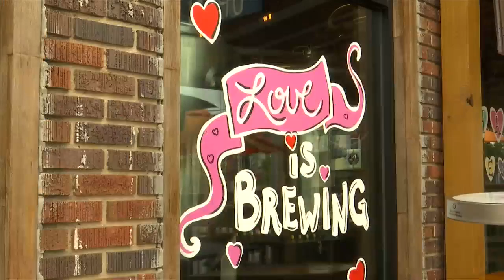Panama City residents are leaving a piece of their heart at the bar